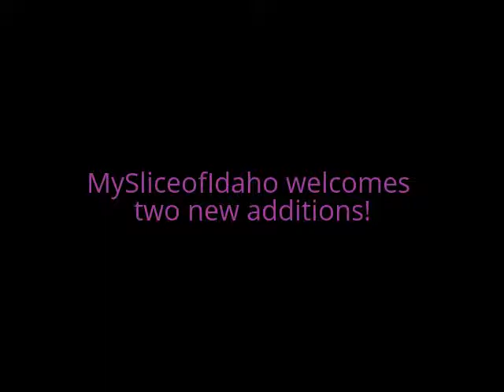Two new additions to the farm!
Today we picked up the newest editions to the farm, Daisy May and Bacon (I don't pick names for ones I plan on eating). Daisy May is intended to be the brood sow in the future but the other is just for our winter meat. One more step closer to self sustainability!